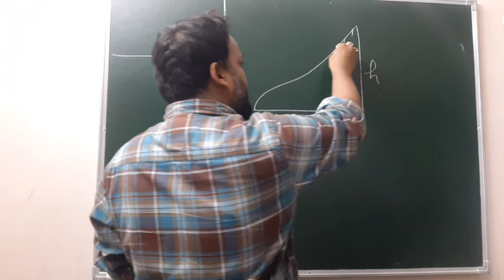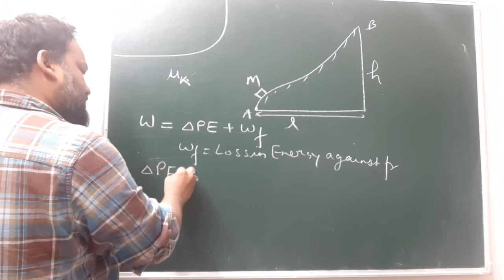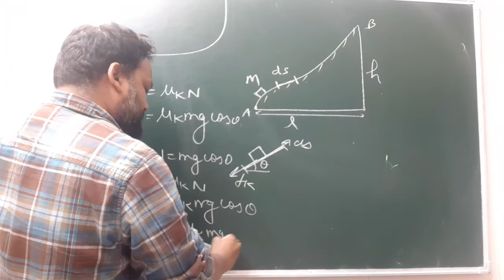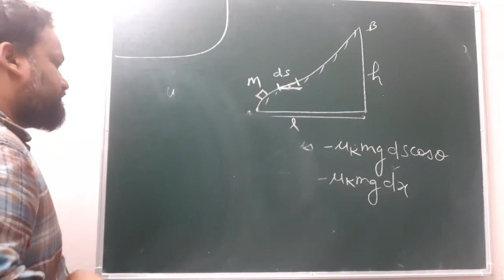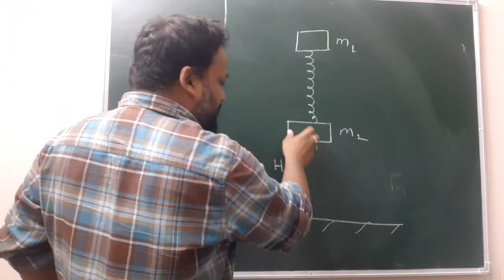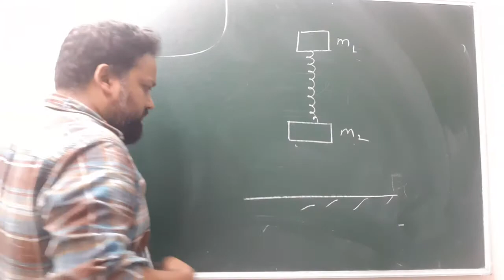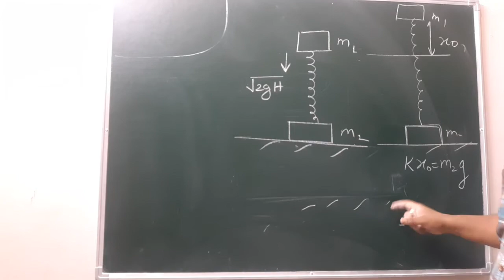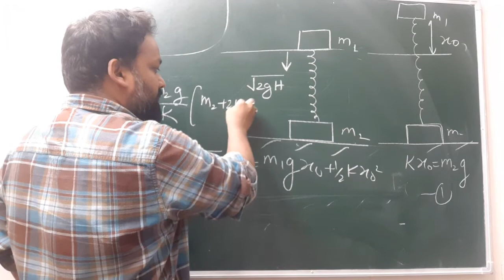17 October 2020